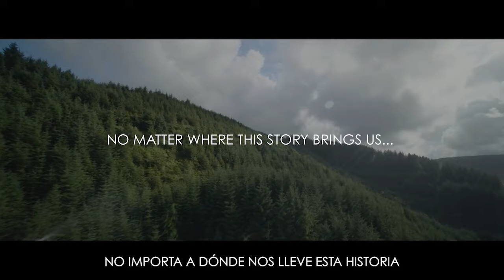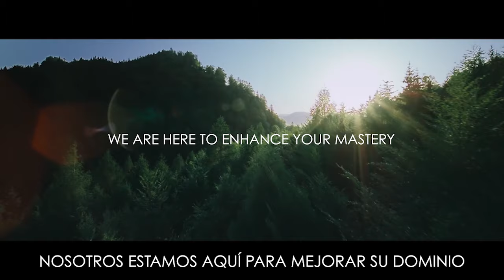Retratos de un cazador | Nosotros somos Pulsar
No importa quiénes seamos, no importa a dónde nos lleve la vida, todos estamos unidos por naturaleza. Por el amor, el respeto y el aprecio por ello.

Inspirándonos en cazadores de todo el mundo, estamos aquí para profundizar en tu amor y comprensión de la naturaleza, para fortalecer tu dominio y ayudarte a ver más allá de lo visible.

Todos los días, trabajamos mano a mano con entusiastas y expertos en naturaleza para brindarle lo mejor que la tecnología tiene para ofrecer. Nuestro objetivo es ayudarlo a sentirse más seguro en cualquier situación para aumentar la seguridad, la precisión y la exactitud.

Tanto si la caza le viene de familia como si la caza se remonta a la caza desde que era un niño pequeño o si acaba de empezar a descubrir las maravillas de la naturaleza, siempre estamos aquí para ayudarle. Deseamos que mantengas la curiosidad, que sigas aprendiendo y que compartas ese conocimiento con los demás, y que nunca subestimes el poder de la naturaleza.